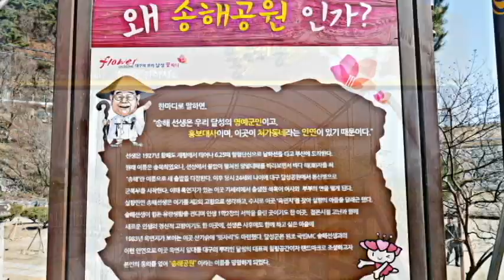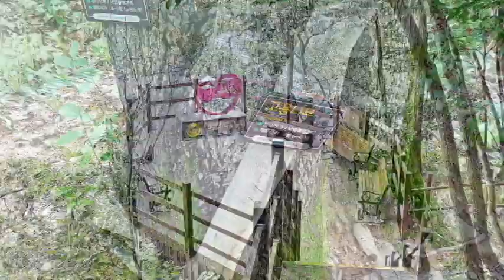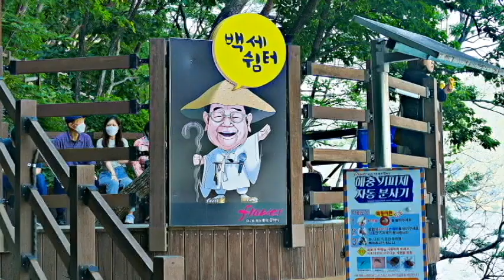송해공원과 옥연지(Songhae Park & Okyeon Pond)/달성 옥포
대구 달성군 옥포읍 기세리에 송해공원과 옥연지(옛이름;기세못)가 있습니다.
달성군 명예군민이신 송해선생님의 처가마을로 잘 알려진 이 곳은 지금은 공원과 못을 일주 할 수 있는 둘레길이 조성되어 가족단위 쉼터로 주차 및 주변 시설 완비는 물론 친환경 생태공원으로 조성되어  전국유명 관광지가 되었습니다. 볼거리로는 둘레길을 오르는 구름다리, 전망대, 금굴, 등산로가 있으며 데크로드 오솔길에는 흔들다리와 백세정으로 불리는 정자와 물레방아, 풍차 등이 있어 어린 자녀들에게도 인기가 많다. 주변에 용연사 등 사찰과 서원등 많은 지방 문화재도 산재해 있습니다. 까망